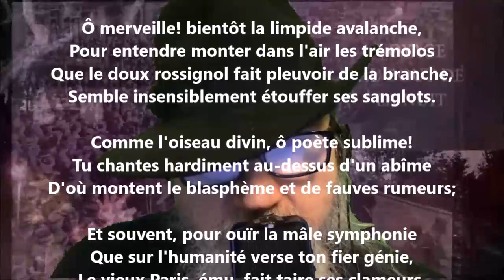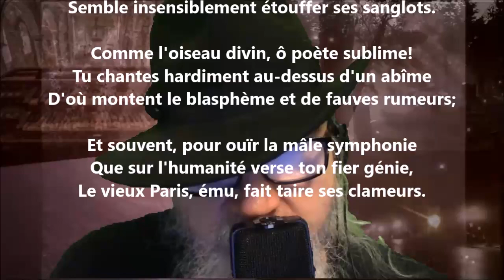À un poète parisien - William Chapman lu par Yvon Jean